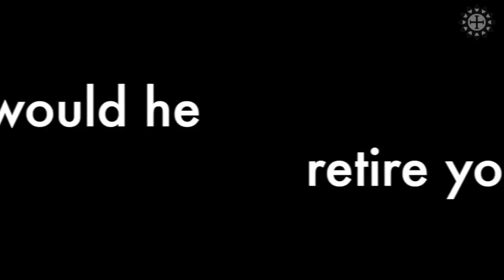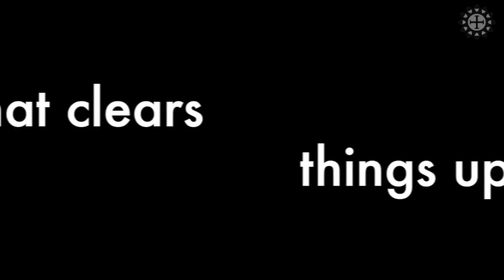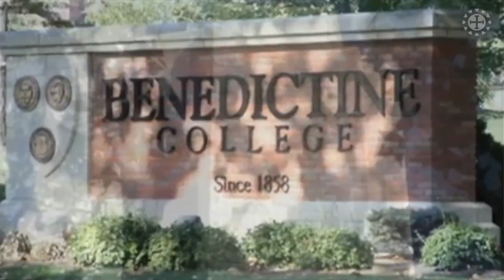Kansas Monks TV - Banquet Special Part I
On April 27 the monks of St. Benedict's Abbey and the Society of St. Benedict gathered to honor Abbot Barnabas Senecal.  We're bringing you the banquet program in its entirety in this two-part Kansas Monks TV special.